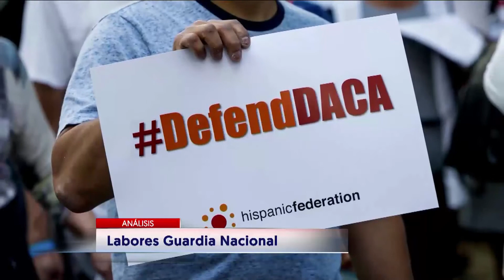Noticentro.TV (5 abril 2018)[Trump y la Guardia Nacional en la frontera con Mexico] 🇲🇽 🇺🇸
Noticentro.TV (5 abril 2018)[Trump y la Guardia Nacional en la frontera con Mexico] 🇲🇽 🇺🇸 Se han generado muchas dudas luego que Donald Trump activara la Guardia Nacional para proteger la frontera.